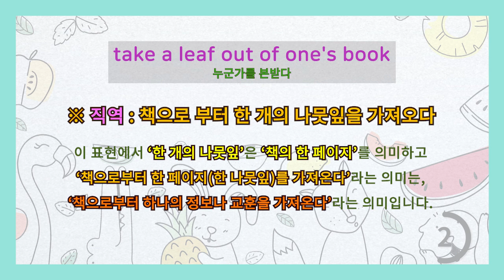[영어이디엄] take a leaf out of one's book 누군가를 본받다